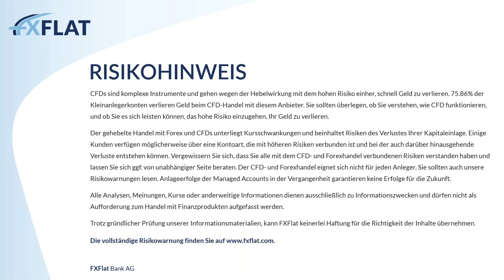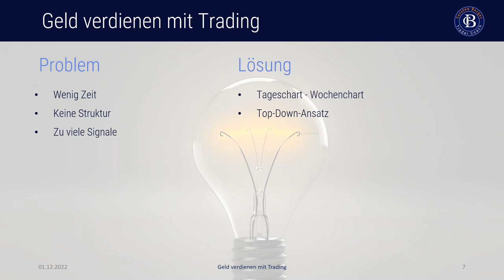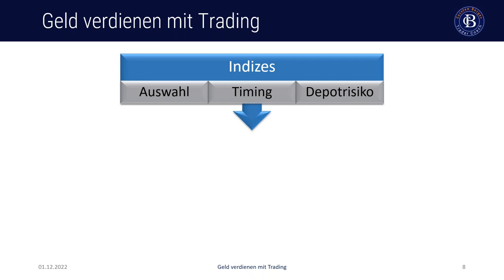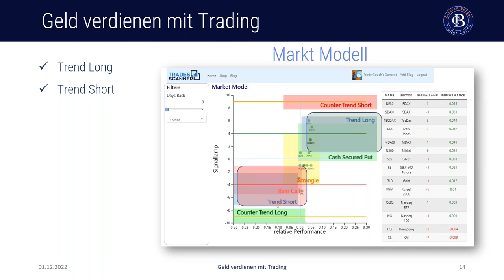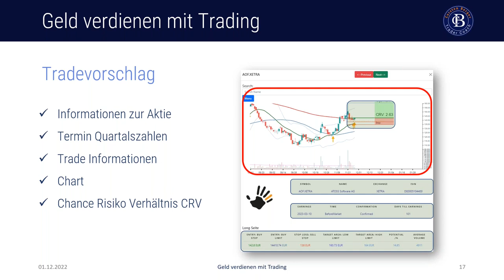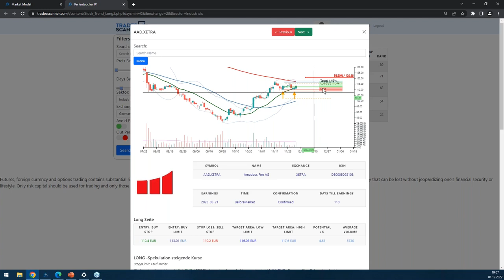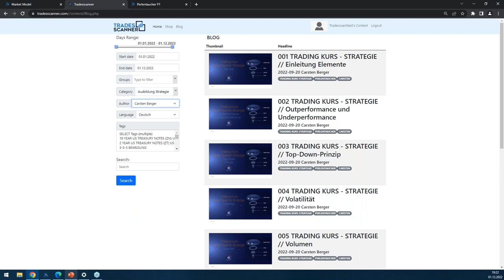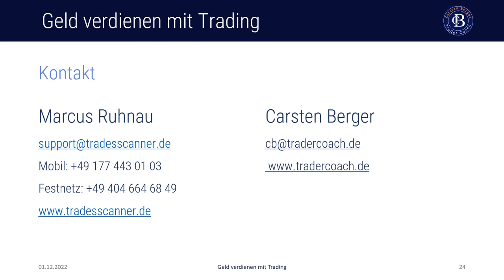Carsten Berger & Marcus Ruhnau - Geld verdienen mit dem Profi Tool Tradesscanner 01.02.2022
In diesem Webinar lernen Sie von den Profis Marcus Ruhnau und Carsten Berger, wie Sie den Tradesscanner für Ihren Trading-Erfolg richtig einsetzen können. Der Tradesscanner spart wertvolle Zeit und macht professionelle Strategien für jedermann zugänglich. Trading wird so auf das Wesentliche reduziert. Jeder kennt die Überflutung mit Informationen im Chart oder bei der Analyse. Hier geht es einfach und strukturiert zu. Schauen Sie sich das Webinar an und erfahren, wie auch Sie erfolgreich traden können!